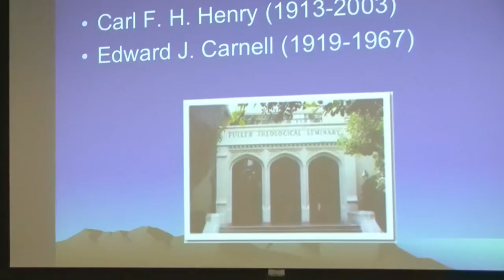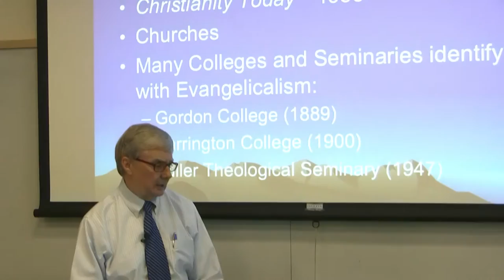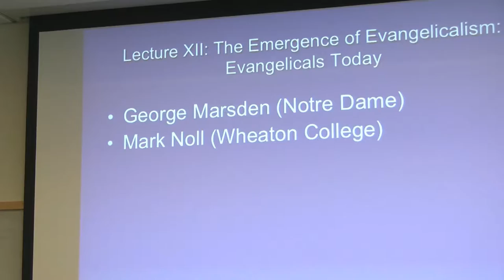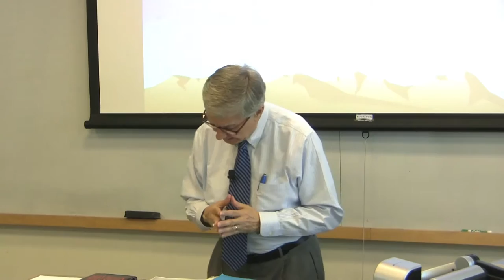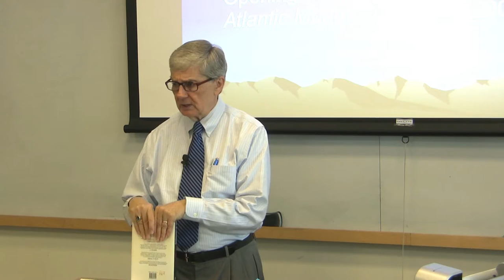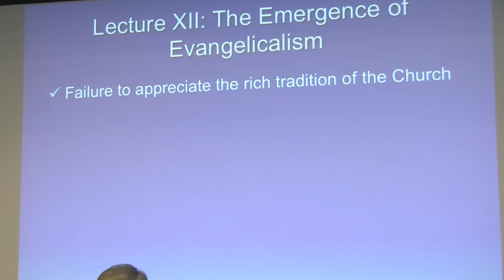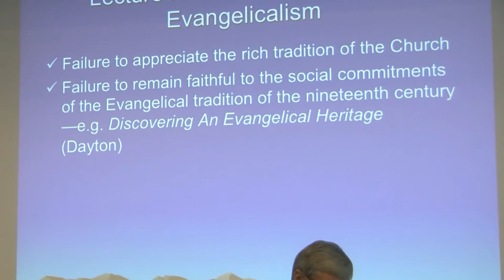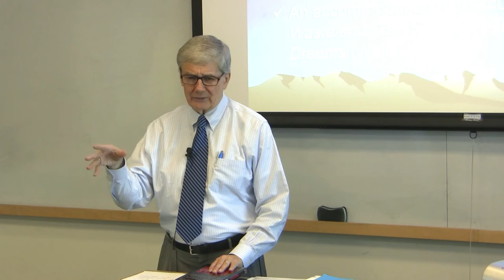Roger Green, Ph.D. Reformation to the Present, Lecture 24, Neo-Orthodoxy and Social Crisis